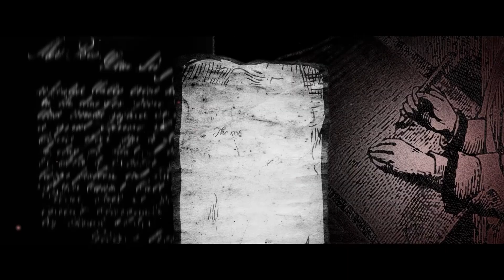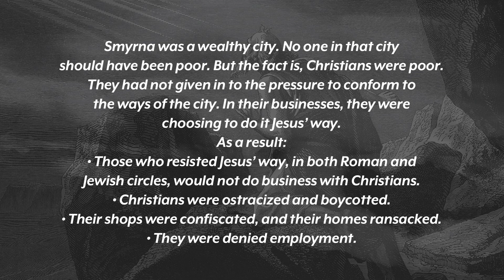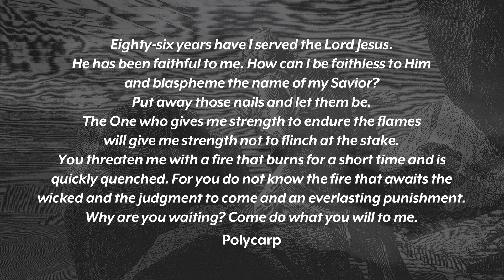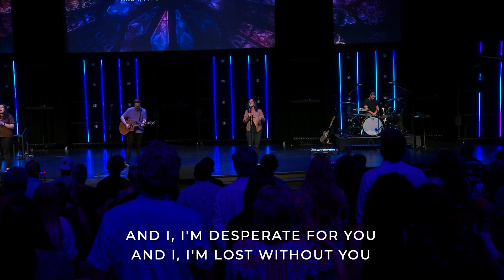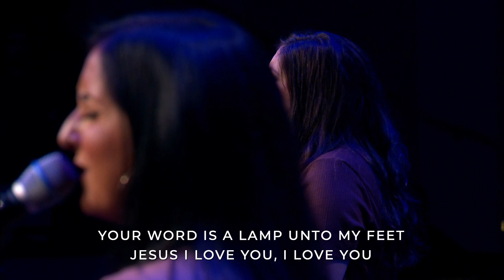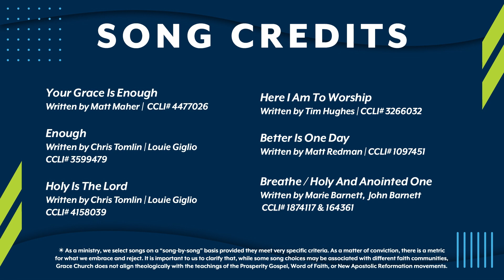9/3/23 Sunday Worship Service